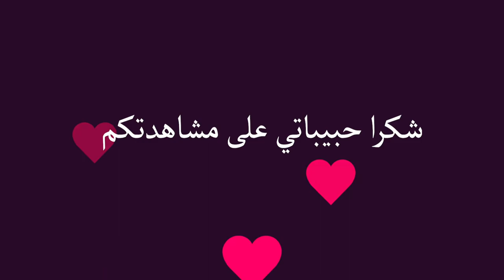كفتة الشطون مشوي مع سلطة الباذنجال السريعة تاكلو صوابعكم وراها ❤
السلام عليكم ورحمة الله وبركاته حبيباتي تمنى تكونو بالف خير وصحه وسعاده يارب اليكم ٢ روابط لسلطة الباذنجال
بالنسبة لتتبيلة كفتة السمك: ملح وفلفل اسود، الفلفل الاحمر الحلو البابريكا، الكامون،الكركم،قزبور ومعدنوس ثوم بودرة او عادي، زيت الزيتون،عصير الحامض
بالنسبة لسلطة الباذنجال  :طماطم،باذنجال،زيت الزيتون، عصير الحامض، ملح وفلفل اسود، بابريكا فلفل احمر حلو، الكامون، القزبور والمعدنوس أو معدنوس وحدو،ثوم
اتمنى يعجبكم الفيديو ويكون خفيف ضريف على قلوبكم احبكم في الله حبيباتي وتمنى تشجعوني وتاشتاركو في القناة ليصلكم كل الجديد باذن الله تعالى احبكم في الله حبيباتي 🌷🌹❤❤❤🥰